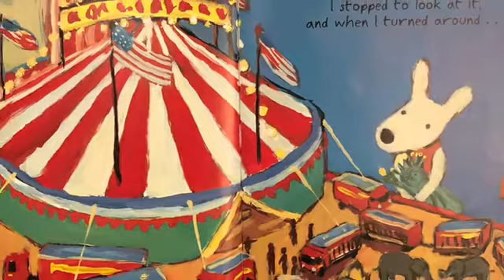Auntie Camilla’s Storytime Lisa in New York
Lisa in New York
By Anne Guzman and Georg Hallensleben

Gutman, A., & Hallensleben, G. (2002). Lisa in New York. New York: Knopf.